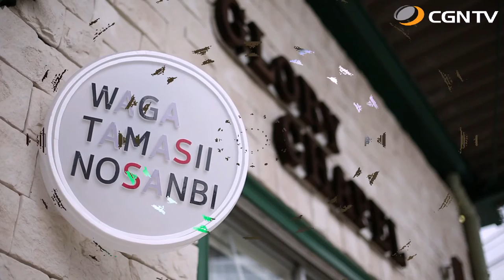武藤 ハンナ｜我がたましいの賛美 SeasonⅡ#60(日本CGNTV)